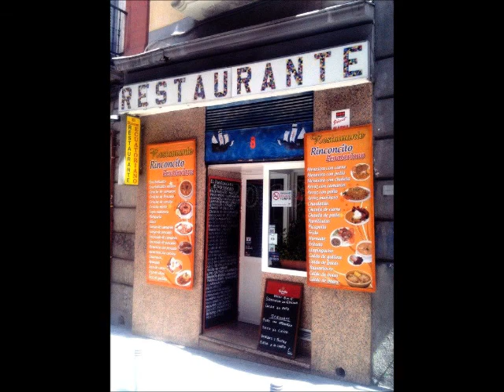MISS INDEPENDENCIA 2014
Gracias a todos los patrocinadores que hacen posible este evento único, diferente y con tintes culturales, fusionados con la belleza latina. Gracias también a las chicas que han puesto ilusión y empeño en esta celebración independentista.